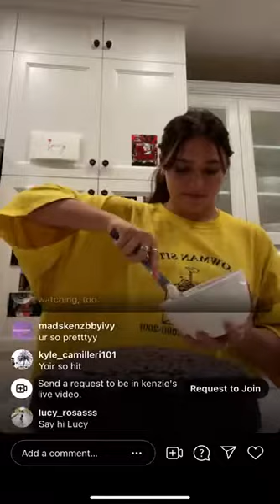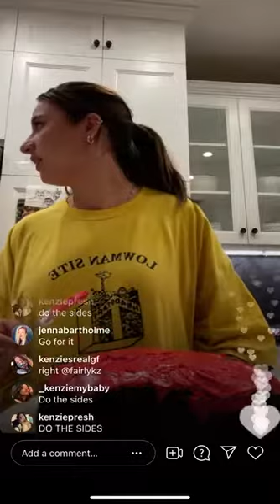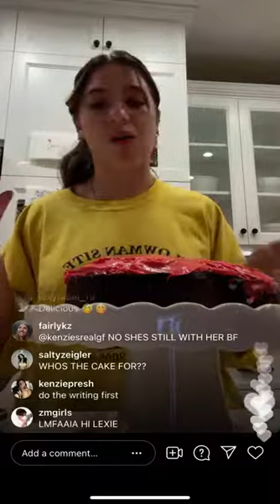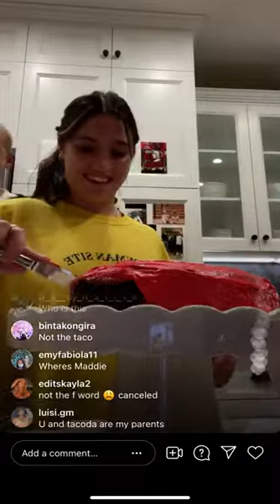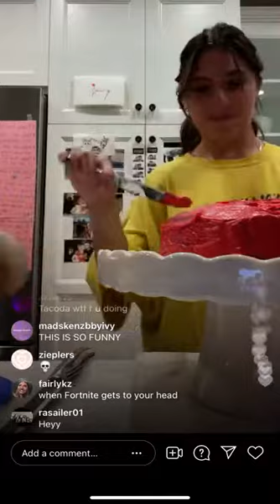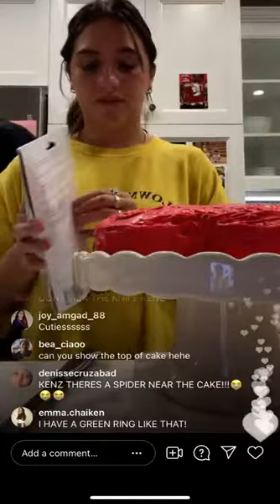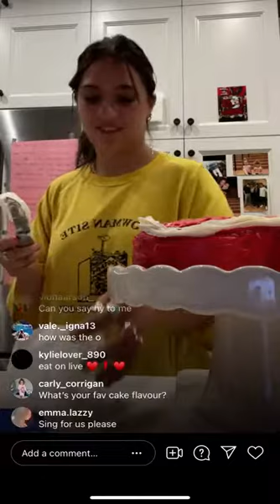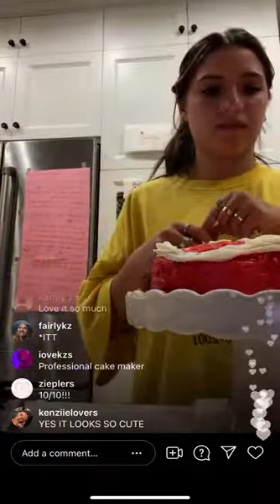Kenzie Ziegler tiktok live stream - 11th August,2021